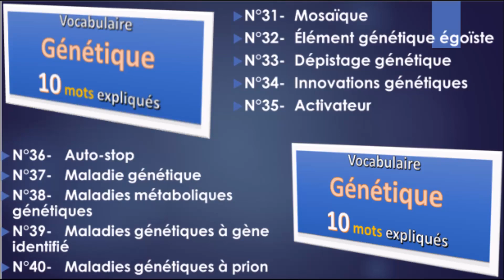Collection vocabulaire Génétique N°31 à N°40